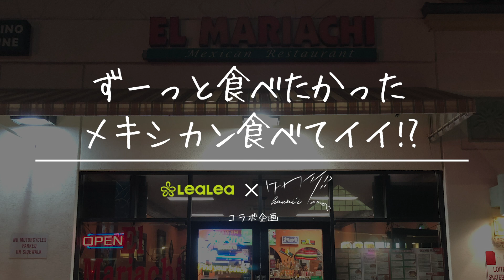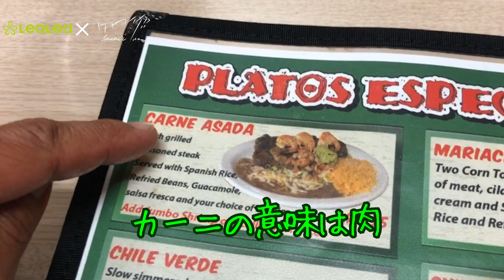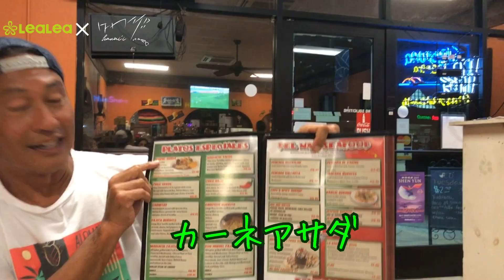【LeaLea x はわイイ!?】食レポ「エル・マリアッチ」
LeaLea Hawaii TVとコラボして食べ比べ企画やローカル目線での観光スポットなどをご紹介。
今回はハワイでローカルに人気のメキシコ料理店「エル・マリアッチ カポレイ店」での食レポです。